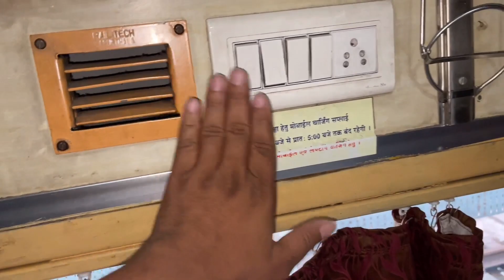12909 mumbai to delhi garib rath express train journey in 3rd AC full video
12909 mumbai to delhi garib rath express train journey in 3rd AC full video

Hi Friends,

Today in this video i am going to travel in Mumbai to Hazrat Nizamuddin Garib Rath Express.